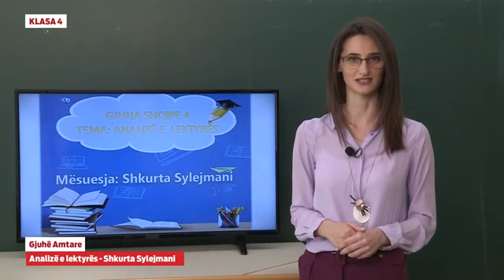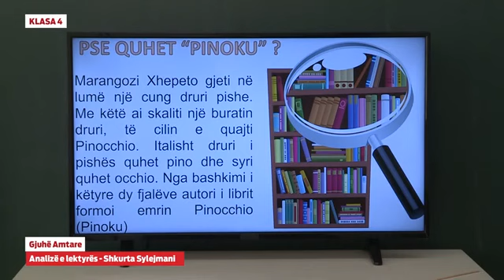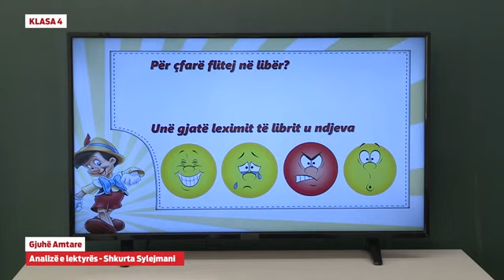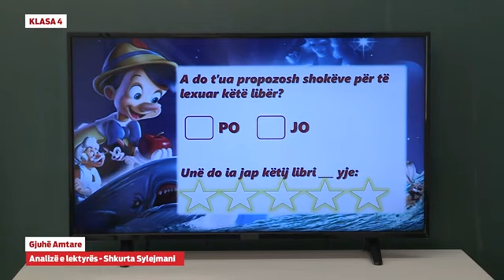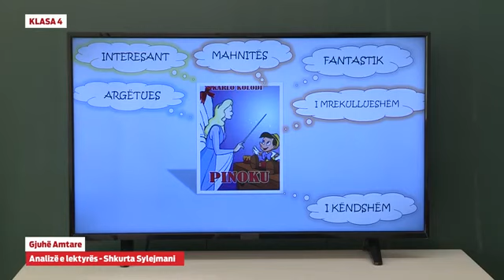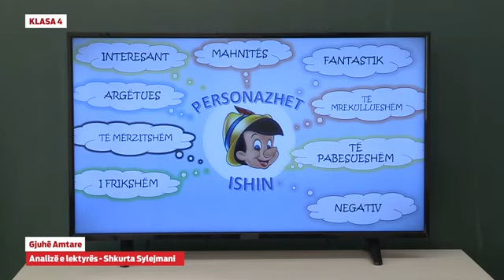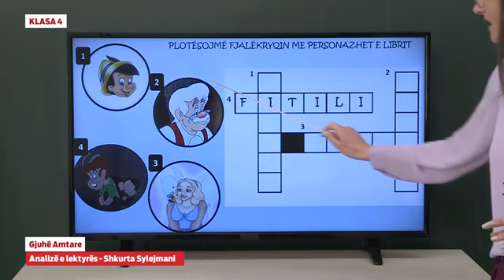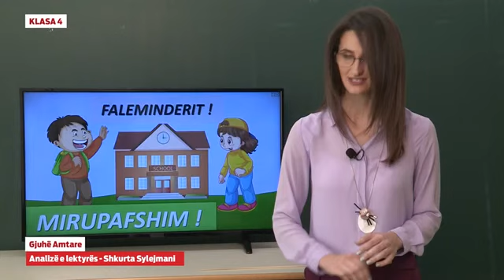Klasa 4 - Gjuhë amtare - Analizë e lektyrës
Shkurta Sylejmani